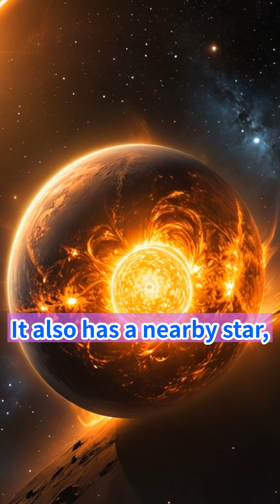The Most Earth-Like Planet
if you are interested in space-related trivia, check out  the other short videos in my "Cosmos Glimpse" channel!